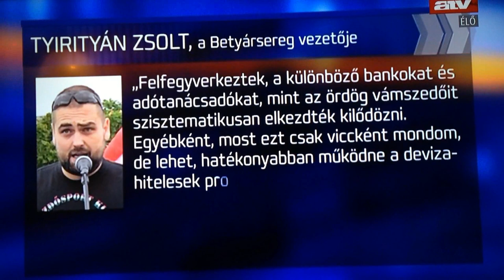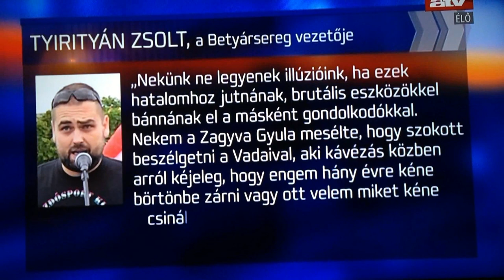A mélységi felderítőktől a Jobbikig - ismét kever-kavar az ATV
A Betyársereg vezetője ellen az ATV újabb szánalmas támadási kísérlettel próbálkozott. A múltkori pécsi előadás során a már jól megszokott hangfelvételes módszerrel trükközött a SzektATV.